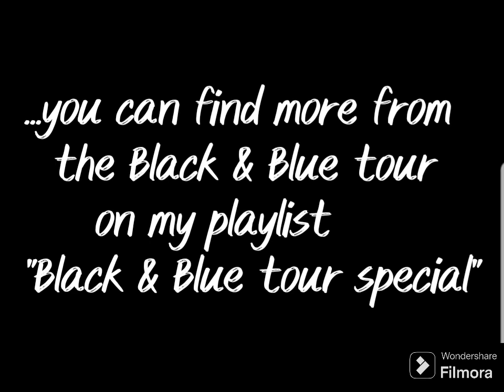'01🇺🇸 The story of Backstreet Boys, Golden years 97-01, Black&Blue Dallas w Backstage-tour 31 august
The only BSB-collection you need. My goal is to make it as complete as possible.
Episodes will be added continuously.